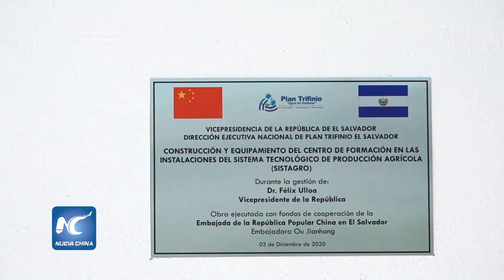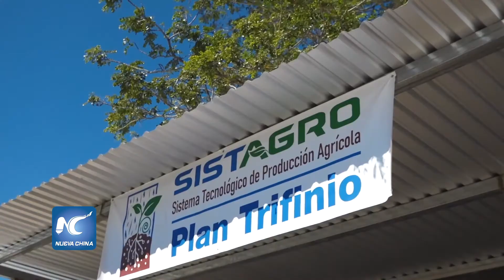China contribuye al desarrollo de al menos 500 familias en El Salvador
La Embajada de China en El Salvador hizo efectivo un importante donativo para las familias de los municipios de la región Trifinio, en la parte noroccidental del país centroamericano.